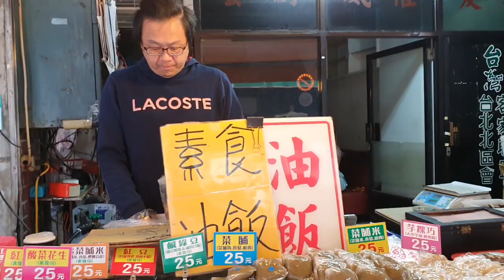［北投新市街朝市］，是最生動鮮活的市場景象，品類繁多，目不暇給，商販吆喝聲此起彼落（二）（2023年12月2日）